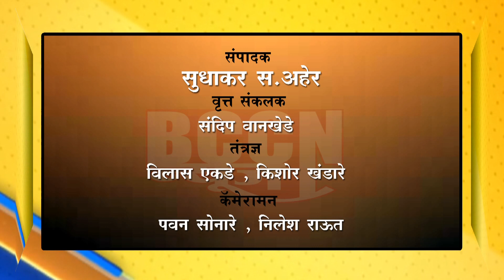खामगाव- ७५ मीटर लांब तिरंगा खांद्यावर घेऊन विद्यार्थ्यांची रॅली...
खामगावातील गोसे महाविद्यालयाच्या विद्यार्थ्यांची भव्य तिरंगा रॅली...
शहरातून निघालेल्या रॅली ला पोलीस अधीक्षकांनी दाखली हिरवी झेंडी...